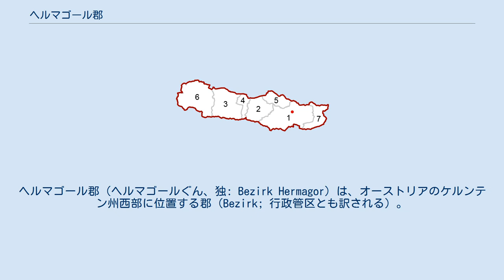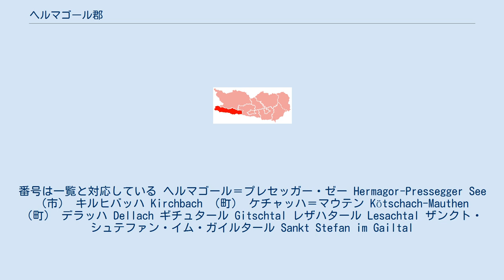ヘルマゴール郡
ヘルマゴール郡（ヘルマゴールぐん、独: Bezirk Hermagor）は、オーストリアのケルンテン州西部に位置する郡（Bezirk; 行政管区とも訳される）。
郡庁所在地はヘルマゴール＝プレセッガー・ゼー。
 東でフィラッハ＝ラント郡と、北でシュピッタール・アン・デア・ドラウ郡と、西でチロル州のリエンツ郡（東チロル）と接している。
南はイタリアとの国境になっており、大部分をフリウリ＝ヴェネツィア・ジュリア州ウーディネ県と、最西部でわずかにヴェネト州ベッルーノ県と接している。
 ヘルマゴール郡には以下の7つの市町村（Gemeinde; ゲマインデ）がある。
そのうちヘルマゴール＝プレセッガー・ゼーが市（Stadt）に、2つが町（Marktgemeinde; 市場町）に指定されている。
 ヘルマゴール郡内の市町村区画図。
番号は一覧と対応している ヘルマゴール＝プレセッガー・ゼー Hermagor-Pressegger See （市） キルヒバッハ Kirchbach （町） ケチャッハ＝マウテン Kötschach-Mauthen （町） デラッハ Dellach ギチュタール Gitschtal レザハタール Lesachtal ザンクト・シュテファン・イム・ガイルタール Sankt Stefan im Gailtal